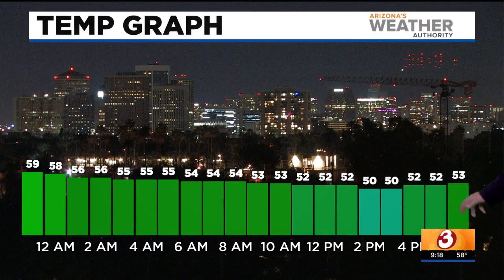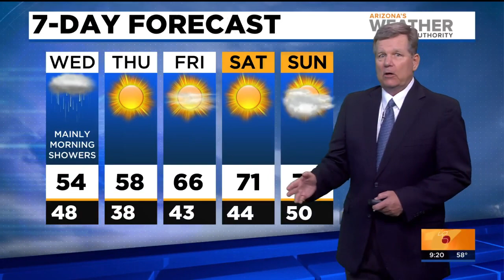FORECAST: Overnight winter storm to hit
Expect heavy snowfall from this storm, making travel difficult and dangerous for the next 24-48 hours!